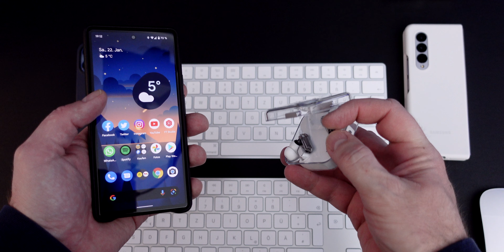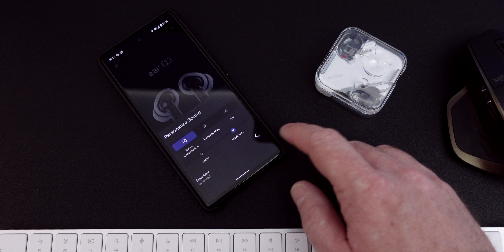Nothing Ear (1) - was bleibt vom Hype ? Mein Fazit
Da hat doch einer versucht mit den Nothing Ear (1) einen Hype aufzubauen wir damals beim ersten Oneplus. Doof nur, dass das bei True Wireless In-Ears nicht gut funktioniert wie bei Smartphones.
Nun kann man die Ear 1 überall für 99€ kaufe und ich hab mal getestet ob der vermeintliche Hype gerechtfertigt war oder ob es einfach nur weitere, normale TWS sind.

Hier geht es zu den Nothing Ear (1) :

Hier geht es zu den Bowers & Wilkins PI5 :

Hier geht es zu den Creative Outlier Auf V3 :